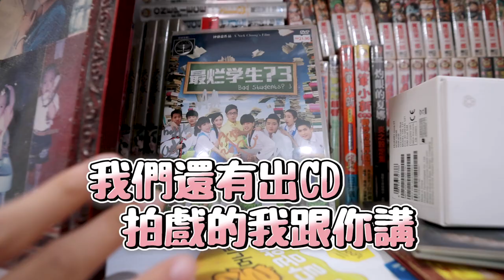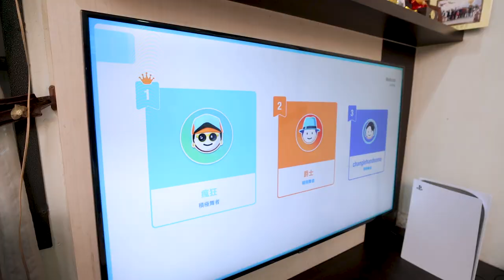瞞著媽媽跟常樂偷偷回家鄉只為給她驚喜！但最後她竟然說出…【人見人搶的驚喜】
謝謝媽媽帶我入坑到現在
從小到大什麼都買給我們的你們
現在輪到我們買給你了！！！

現在就報名，說不定你就是那位幸運得主！
最高可獲得價值RM5,700的等值大紅包！即日起至2月20日參加PlayStation指定任務「Let's Play」活動就有機會啦🙋🏻‍♂️